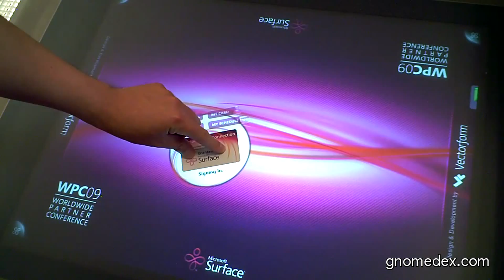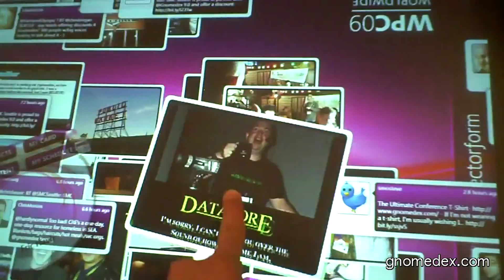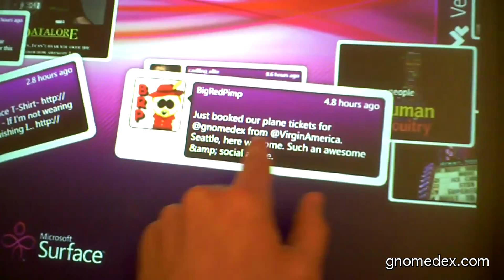Microsoft Surface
/ - Want to interact with a Microsoft Surface? All you need to do is register to attend Gnomedex this year. We'll have plenty of Surface software for you to play with.